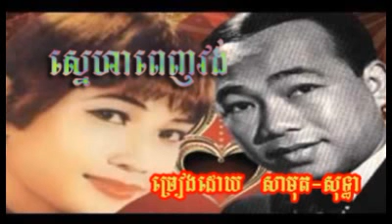822 - sin sisamuth - ros sereysothea - Sneha Penh Vong